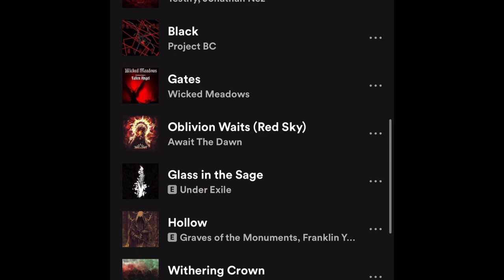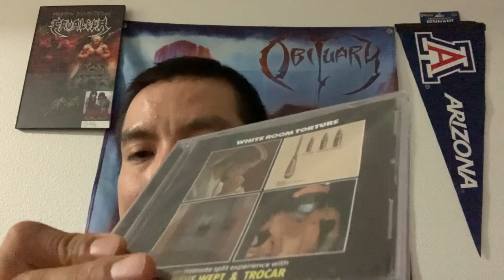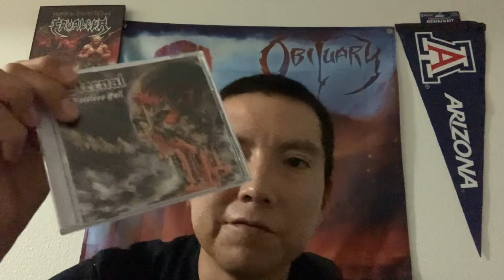2023 Favorite EPs Singles Splits Demos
2023 Favorite EPs/Singles/Splits/Demos.

EPs.
-Cavalera ‘Bestial Devastation’
-Lunar Chamber ’Spirit Body And The Seeing Self’
-Maul ‘Desecration and Enchantment’
-200 Stab Wounds ‘Masters of Morbidity’
-Blood Incantation ‘Luminescent Bridge’
-Wolves In The Throne Room ‘Crypt of Ancestral Knowledge’
-Celeste ‘With Idle Hands’
-Orbit Culture ‘The Forgetten’
-Eternal ‘Faceless Evil’
-Kthulhu ‘Cosmic Horrors Beyond Human Comprehension’
-Intent ‘Sins Of The Past’
-Xibalba ‘Aztlán’
-Alliance ‘Chapter 1: Let Go’
-Ocean Harvest ‘II’
-Testify ‘Rage’
-Project BC ‘Black’
-Wicked Meadows ‘Revelation Chapter 1’
-Await The Dawn ‘Oblivion Waits’

Singles.
-Under Exile ‘Glass In The Sage’
-Graves Of The Monuments ‘Hollow’
-Hell Throne ‘King Of Death’
-Celestial Exile ‘Death Crown’
-Fugitive ‘Blast Furnace’

Splits.
-Worm/Dream Unending ‘Starpath’
-Undergang/Spectral Voice ‘Split LP’
-Trocar/Jesus Wept ‘White Room Torture’

Demos.
-Lividus ‘Teratorns’
-Unembalmed ‘Beheaded’
-Pursuit ‘Demolition 2023’
-Blood Loss ‘Rehearsal demo’
-Narbona ‘Dark Winds Arise’